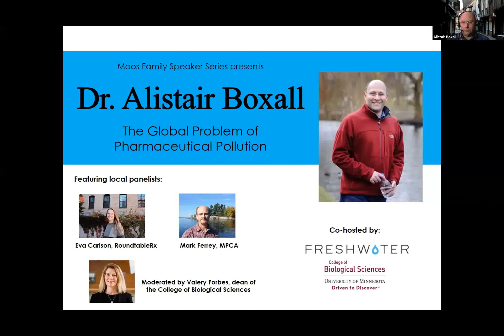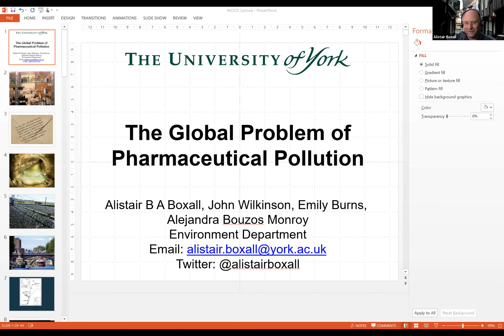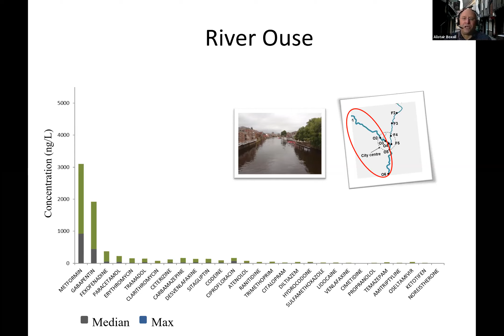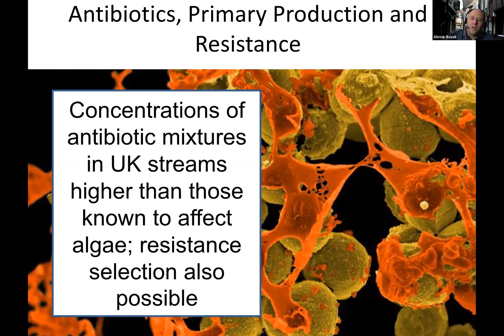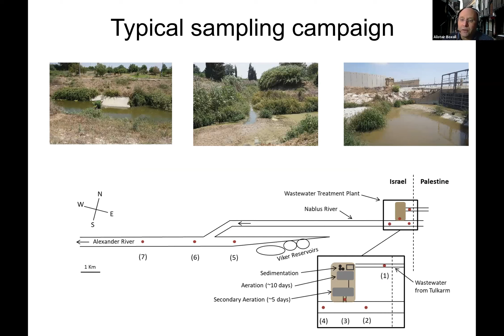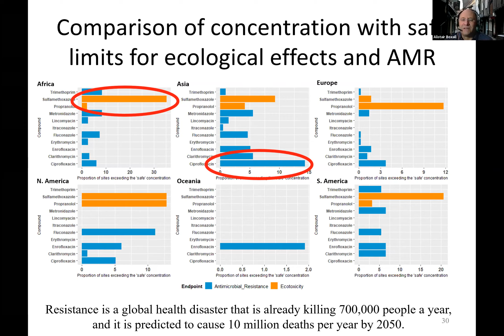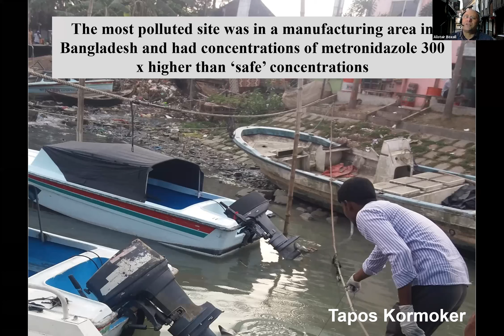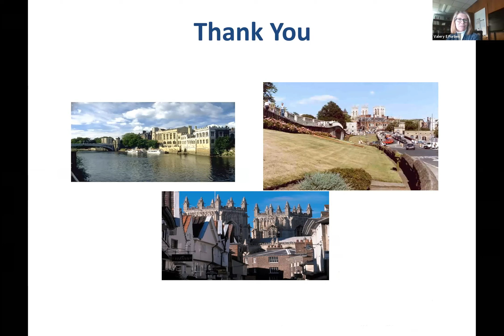The Global Problem of Pharmaceutical Pollution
This Moos Family Speaker Series webinar presented by Freshwater and the UMN College of Biological Sciences features Dr. Alistair Boxall, professor of environmental science at the University of York, UK.

After his talk, Dr. Boxall is joined by Eva Carlson of RoundtableRx and Mark Ferrey of the Minnesota Pollution Control Agency in a discussion moderated by Dr. Valery Forbes, dean of the UMN College of Biological Sciences.

Thank you to our generous sponsors SunLeaf Naturals, Phyllis and Roger Sherman, Environmental Working Group, MN Department of Natural Resources, MN Pollution Control Agency, MN Department of Health, MN Department of Agriculture’s Water Quality Certification Program, and Ramsey County Soil and Water Conservation District.